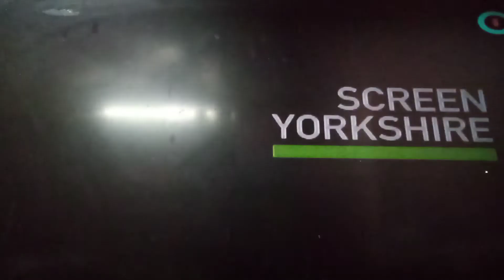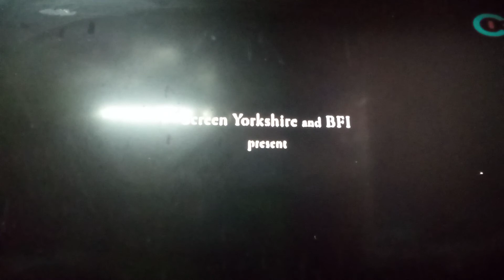Sony Pictures Classics/BBC Films/Heyday Films/Screen Yorkshire/Film Forever (2014)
De La Película “Testamento De Juventud" (2014) En l-Sat.